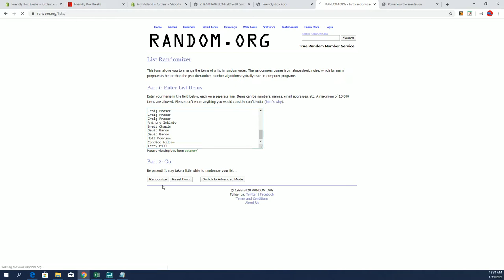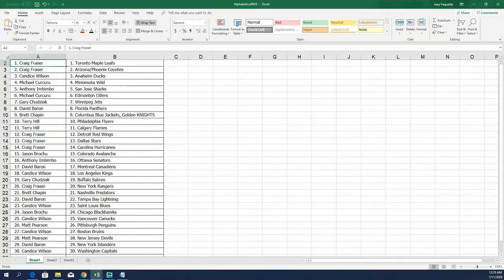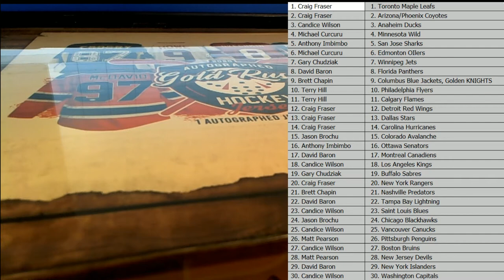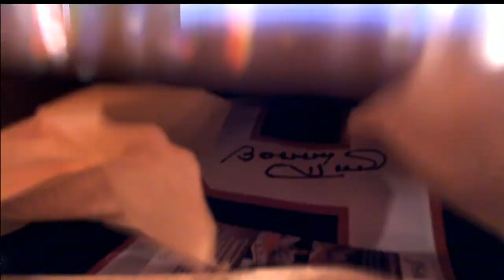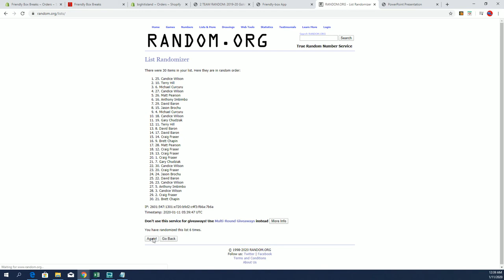2019 20 Gold Rush Autographed Hockey Jersey Box ID 20GRHOCKEY102